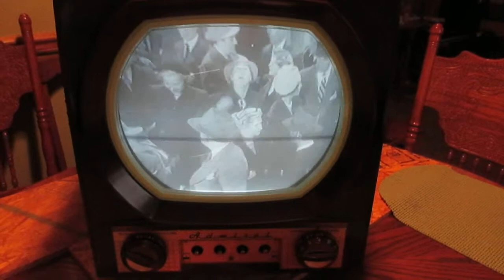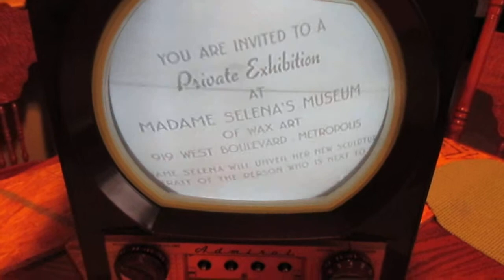Admiral 12x12 TV